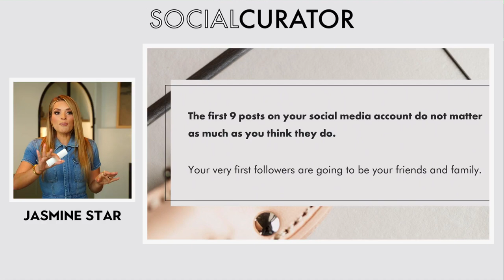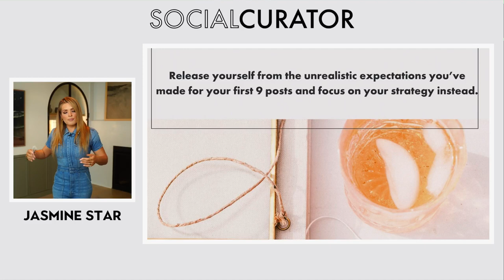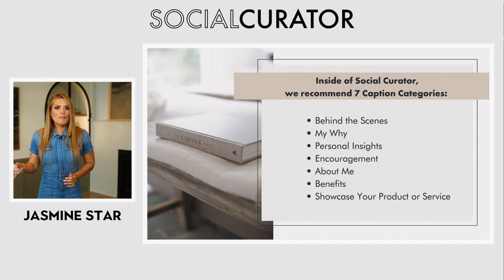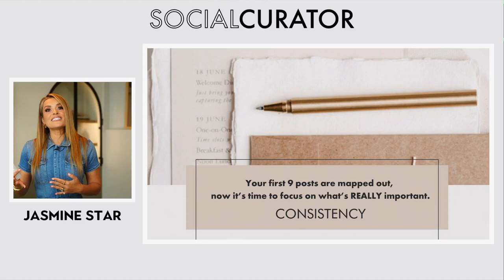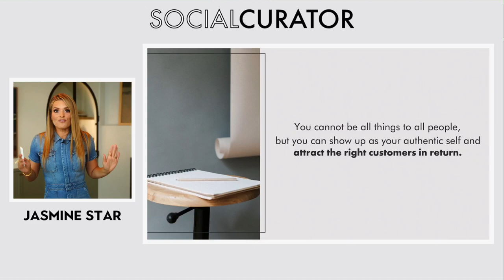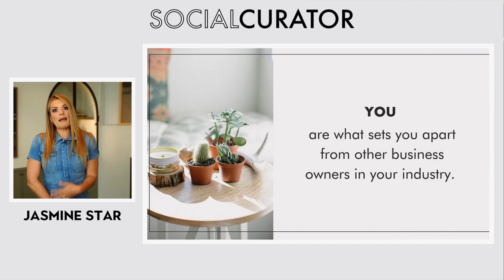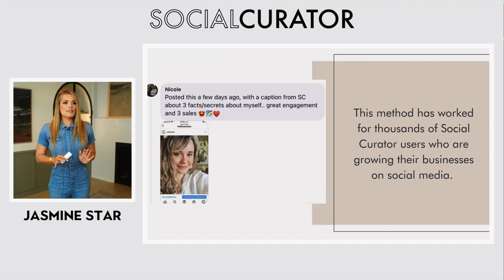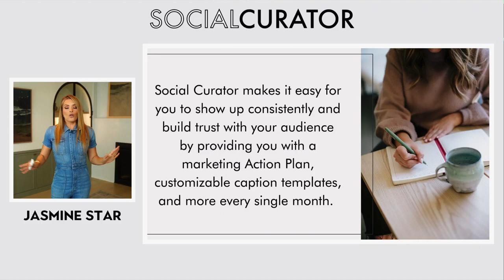Your First Nine Posts on Social Media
Your first 9 posts on social media don’t matter as much as you think they do… yes, you read that right! If you’re feeling stuck after starting a new Instagram account for your business or are finding yourself in a season of analysis paralysis, this class is for you!

Join me as we talk about what to post when you start a new account, how to remain consistent after you start, and what types of posts you should be creating to attract your dream customer. I’ll also be taking time to answer all of your questions, so drop them below!

00:07 Hello + Welcome
00:40 Your First 9 Posts on Social Media
01:12 My Best Tips for Growing on Social Media
01:20 Your First 9 Posts Do NOT Matter
02:21 You are NOT Responsible for the Outcome, You’re Responsible for the Work
02:41 Releasing Yourself from the Unrealistic Expectations
03:32 7 Caption Categories
07:04 Repeating the Caption Categories
07:53 Knowing What to Do vs. Doing What to Do
08:28 Determining Your Level of Consistency
11:40 Give Yourself Permission to Attract the Right Customer13:10 Give People Ways to Connect with You
15:39 What Stops Your Scroll on Social Media?
20:59 Strategy vs. Hack
22:51 How do I Take Better Pictures?
25:42 What FREE Offers Can I Provide as a Dog Photographer?30:21 How do I Build Wedding Clientele?
33:28 How Do I Come up With More Things to Say on My Captions?
35:48 Final Thoughts